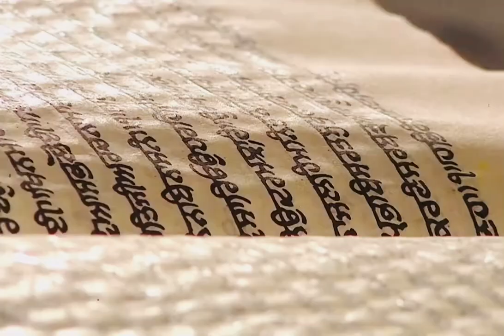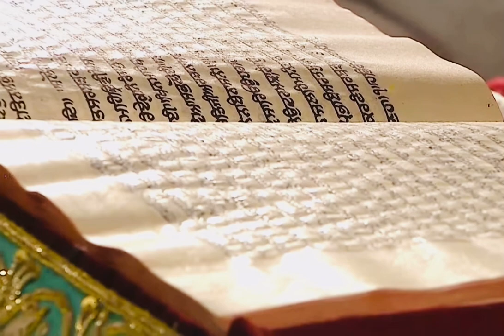23 December 2022 Today Hukamnama Sahib | Shri Darbar Sahib | Shri Amritsar Sahib | Harmandir Sahib